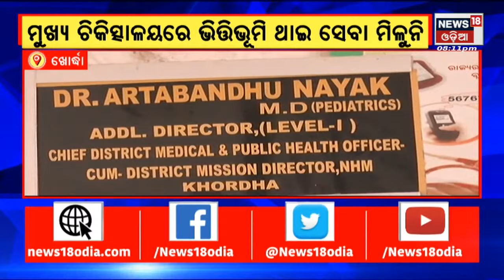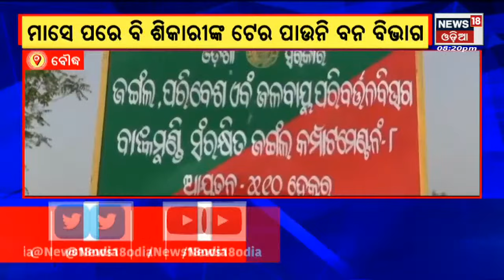Odisha News I Apananka Gaon Apananka Khabar I News18 Odia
ସୁସ୍ଥ ହେଲେ ମହାପ୍ରଭୁ, ଗଜପତିଙ୍କୁ ଦିଆଗଲା ଶ୍ରୀଜିଉଙ୍କ ସୁସ୍ଥ ସନ୍ଦେଶ I ସରିଲା ଶେଷକୃତ୍ୟ , ମୁଖାଗ୍ନି ଦେଲେ ଝିଅ , Raimohan Parida Suicide News | Veteran Odia Actor Raimohan Parida Commits Suicide | His body was Found Hanging in his House at Prachivihar Bhubaneswar | President Election 2022  | Maharashtra Politics Latest Updates | Europeରେ ରହୁଥିବା ପ୍ରବାସୀ ଓଡ଼ିଆଙ୍କୁ ଭେଟିଲେ Naveen Patnaik |